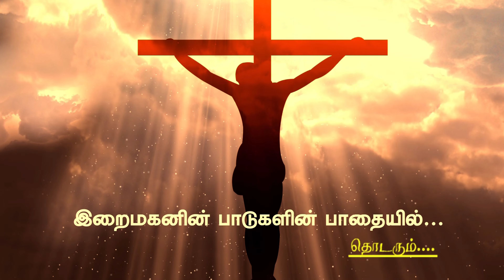Station of the cross | இறைமகனின் பாடுகளின் பாதையில் | 4th Friday | 2024.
தவக்காலத்தை அர்த்தமுள்ளதாக்கும் சிலுவைப் பாதை தியானம்.
வெள்ளிதோறும்...
நான்காம் வெள்ளியாகிய இன்று ஏழாம், எட்டாம் நிலைகளை தியானிப்போம்.